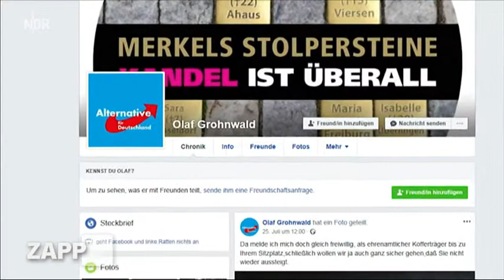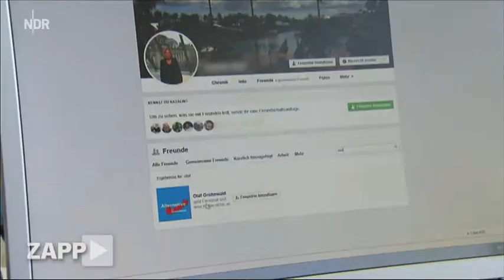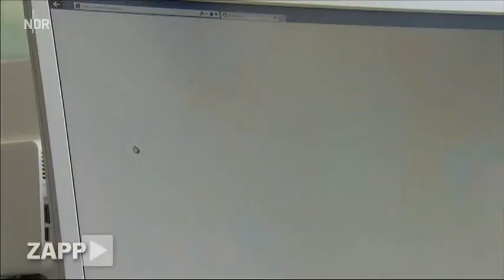Ungarisches TV Bühne für AfD Politiker und deren Lügen